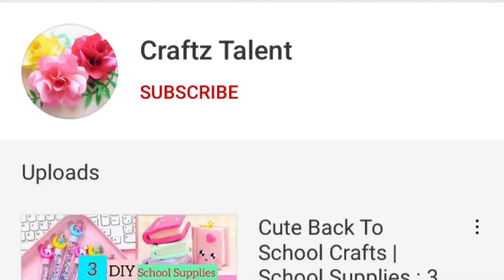Santa Christmas Card/How to make Christmas Greeting Card/ Santa card/Simple and Easy Christmas Card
Santa Christmas Card/How to make Christmas Greeting Card/ Santa card/Simple and Easy Christmas Card /Christmas santa claus greeting card | how to make christmas cards | christmas card making tutorial

Musician: ASHUTOSH